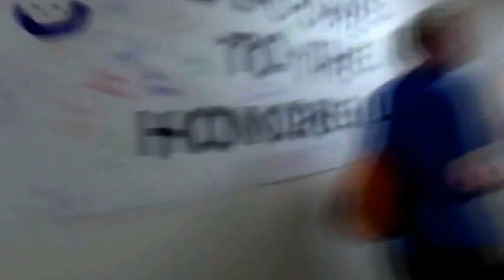MY FRIEND IS A HOBO!!!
Vlog for 9/14/15. My camera died near the end so, I had to finish with my phone. I am much happier with this vlog than the past few so, I think I'm improving. I should have an outro set up soon and then I'll work on an intro.